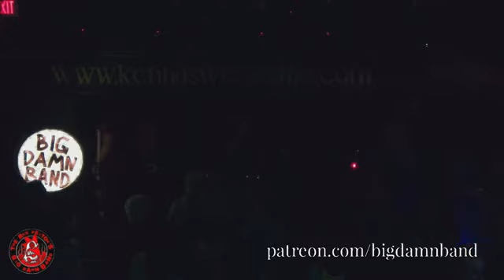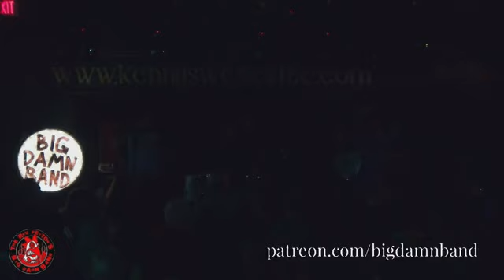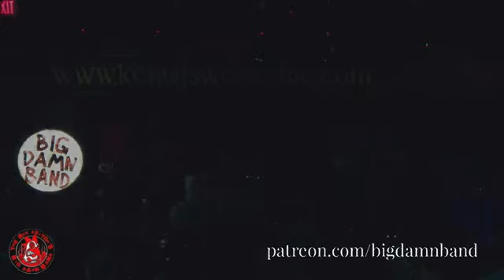Rev Peyton's Big Damn Band ~ February 10th, 2022